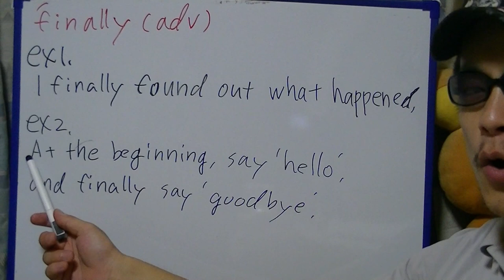Takehiko English "finally"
In this video, I'm practicing the adverb "finally".